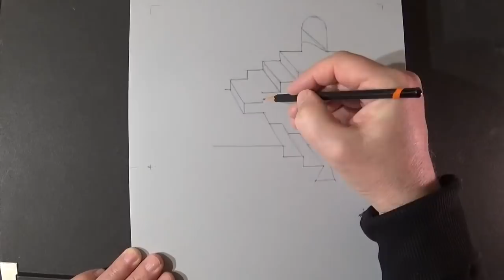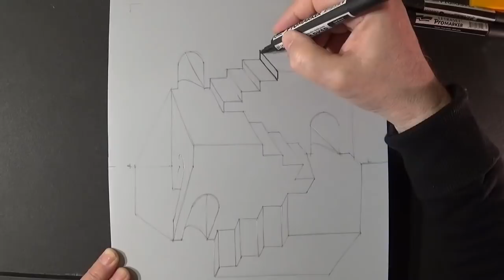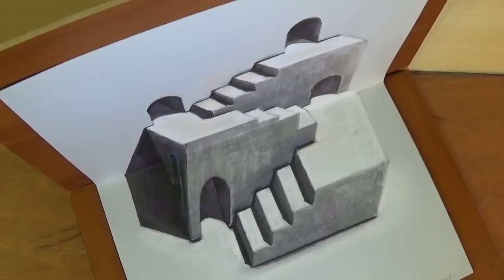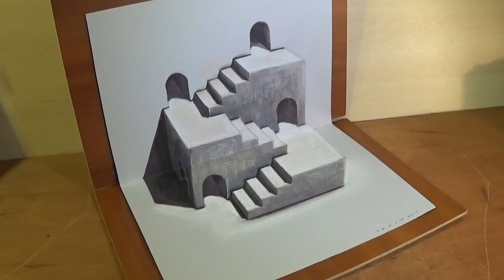Drawing 3D Stairs Illusion - Trick Art on Paper - Vamos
Awesome anamorphic illusion. Dimensions in the art.
Mixed media.
Materials used:
Paper: light gray.(Fabriano Elle Erre 220 g.)
Letraset PROMARKER.